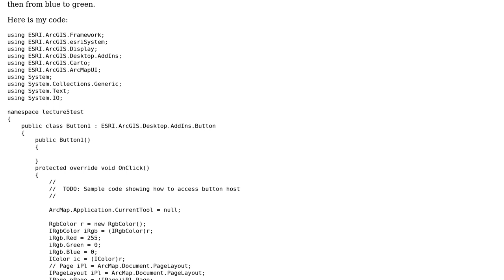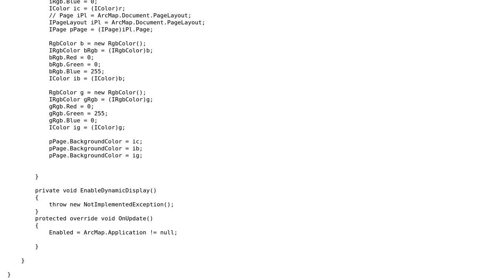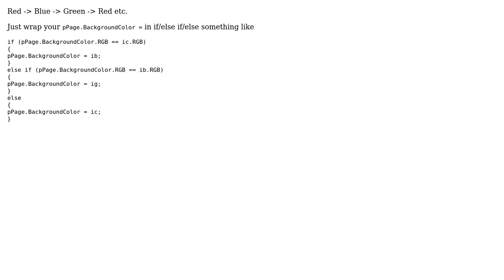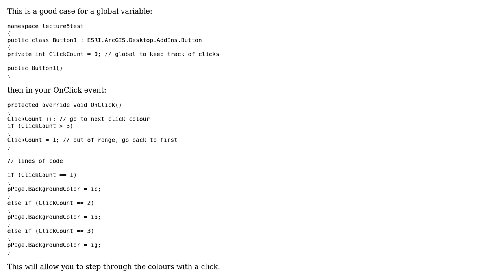GIS: Changing layout background from red to blue through button add-in with C# and ArcObjects?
With thanks & praise to God, and with thanks to the many people who have made this project possible! | Content (except music & images) licensed under CC BY-SA | Music | Images & others | With thanks to user PolyGeo user Muhammad Sarfraz user Midavalo user Michael Stimson and the Stack Exchange Network Trademarks are property of their respective owners. You are responsible for your own actions.